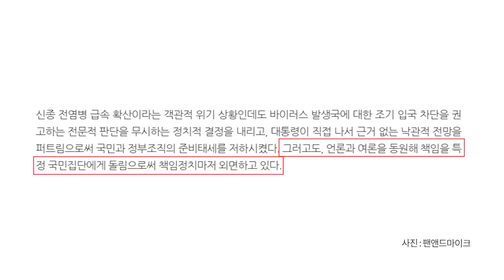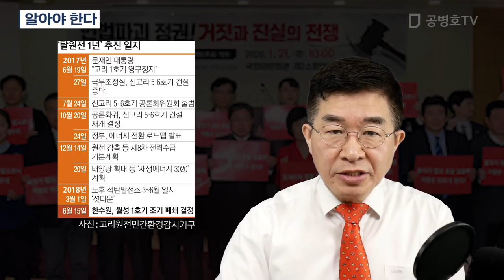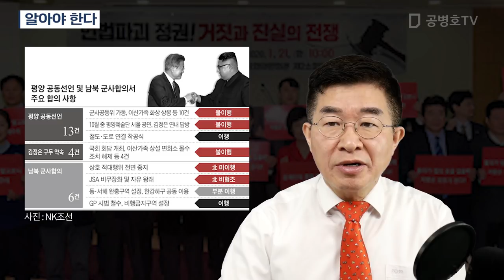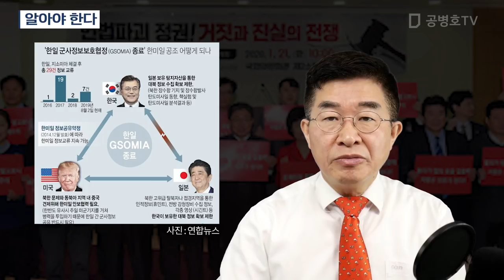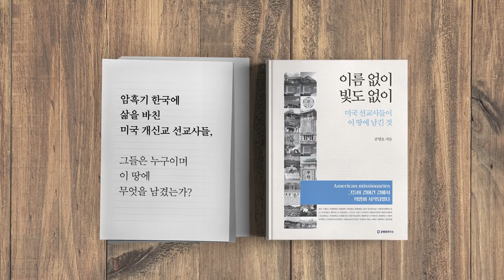알아야 한다 [공병호TV]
알아야 한다
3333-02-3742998 카카오은행 (예금주 : 공병호) / (텔레뱅킹 : 090 & 은행코드 : 90)

참고자료
1. 전국 6000여 교수들, “대한민국, 더 이상 문재인 정권에 맡길 수 없는 100가지 이유 있다”, 양연희, 펜맨드마이크, 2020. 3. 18